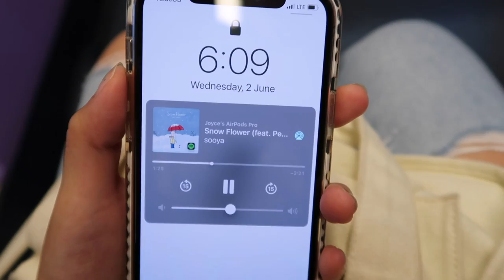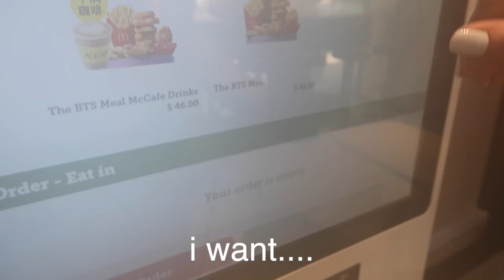short BTS meal vlog because we're soft stans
My friend Teng and I have a sleepover so that we can go get the BTS meal together on June 3rd at 11AM on the dot (the official launch time in Hong Kong).

Overall meal rating 9/10. Sad that there was no photo cards T-T Chilli sauce was lackin' but the cajun was *muah* chefs kiss

Equipment: Canon G7XII